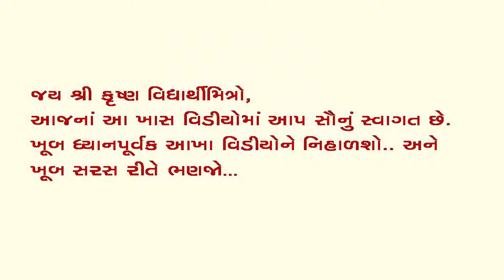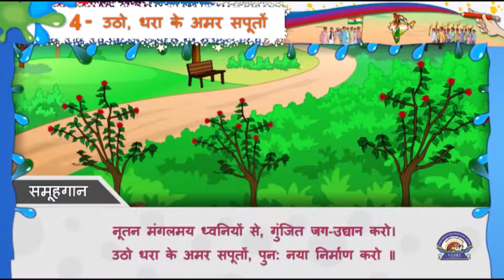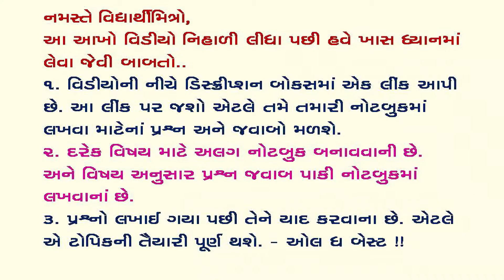ધોરણ ૮ હિન્દી પ્રકરણ ૪ ઉઠો ધરા કે અમર સપૂતો ll ભાગ ૧ ll STANDARD 8 HINDI CHAPTER 4 PART 1